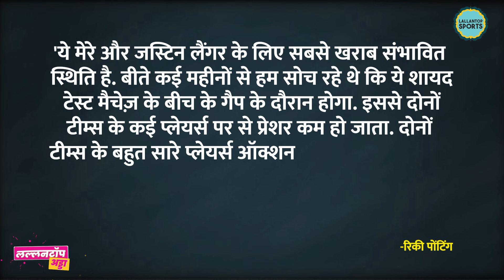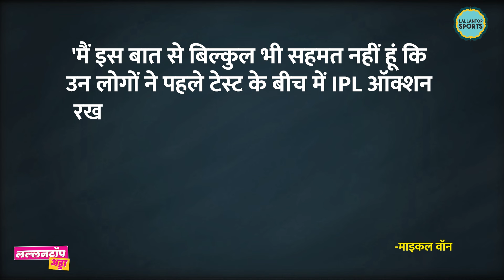IPL 2025 Auction पर भड़के पूर्व क्रिकेटर्स, Ind vs Aus BGT की बात कर बोले...! Jay Shah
IPL 2025 Auction is going to happen on November 24th and 25th. During this time, the first match between India vs Australia will be played too. Though the time will be different but it still makes former cricketers angry. Specially the one's who are associated with IPL teams. Ricky Ponting, Justin Langer, they are angry at BCCI for this scheduling.

Edited by: Danish